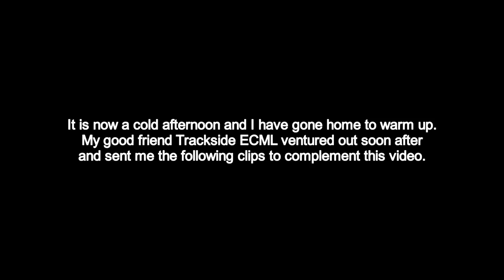Werrington Junction Upgrade 20th November 2022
Day two of installing the ECML crossover at Werrington Junction.

articles, photos, plans and more.